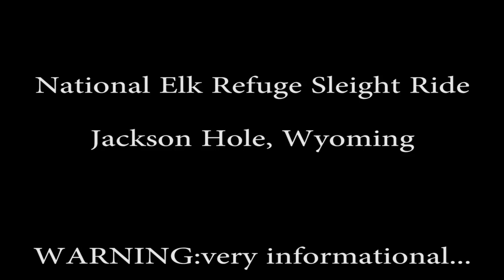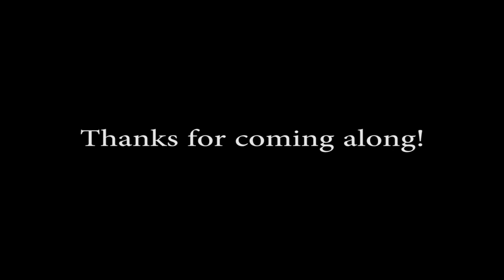National Elk Refuge Visit in Jackson Hole, Wyoming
WARNING: Lots of information...LENGTHY...
Took a visit out into Jackson Hole, Wyoming.
One of the attractions I went to was the National Elk Refuge.
I saw a ton of huge bull elk as well as some younger calfs and spikes.
During the end of the sleight ride coyotes started singing off in the distance.
I learned a bunch about elk as well as got to see some of the biggest bulls i'd ever seen.
I highly recommend this ride for anyone near enough to visit it.